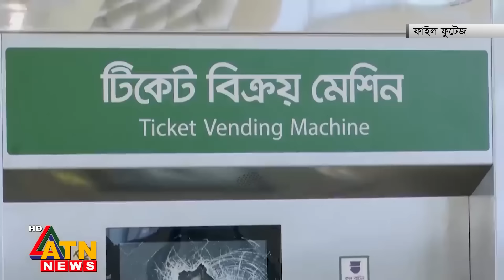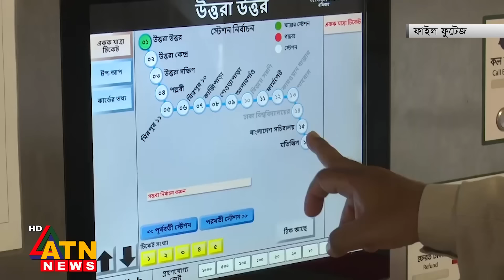ক্ষয়ক্ষতির পরিমাণ ৩০০ কোটি বলা হলেও লাগবে না ৫০ কোটি টাকাও | Metro Rail | ATN News